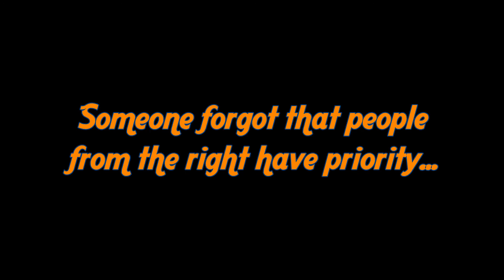Observations on a Triumph Street Triple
Some more footage from the ride with colleagues.

- Merge without looking
- Pink Mercedes
- Someone forgot to yield